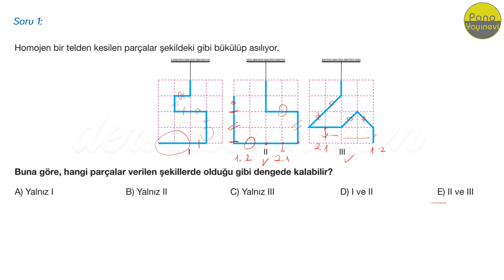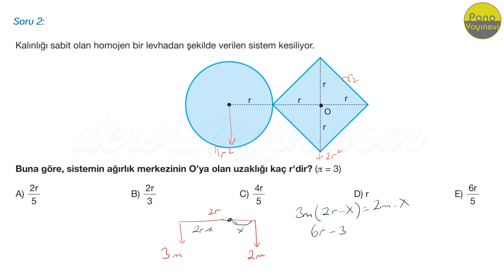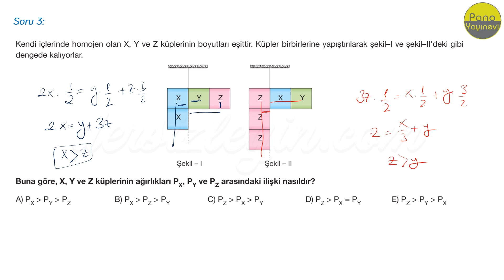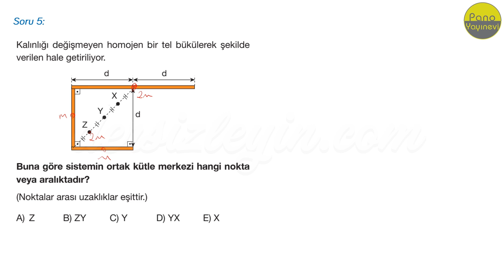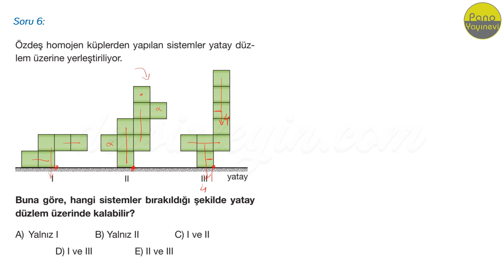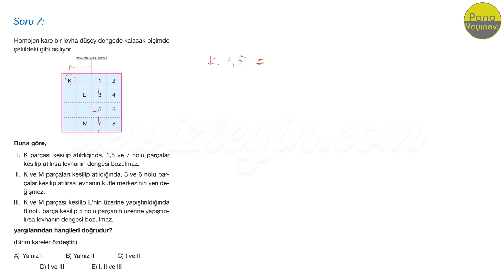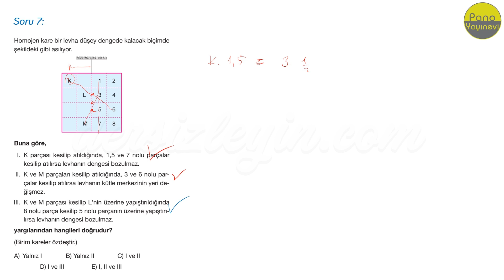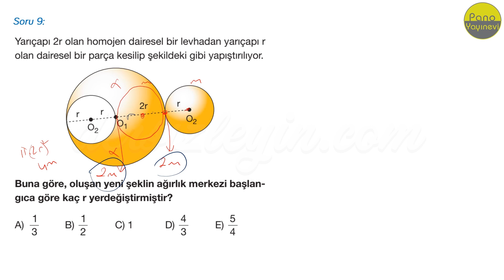KÜTLE VE AĞIRLIK MERKEZİ / YAPRAK TEST - 1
Anlatımda kullanılan sorular Pano Yayınlarının yaprak Testlerinden alınmıştır. Destekleri için Pano Yayınlarına teşekkür ederiz.

Liseler için hazırladığımız bu videomuz Kütle ve Ağırlık Merkezi konusuyla ilgili testin 1. videosudur. Dersi takip ederek konuyu öğrenebilir ya da bilgilerinizi pekiştirebilirsiniz. İyi seyirler ve başarılar.